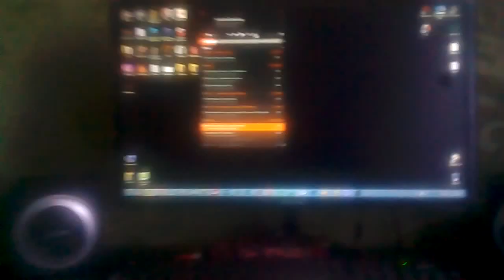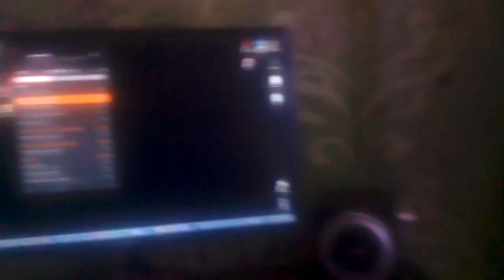Upsound646464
test 5.1